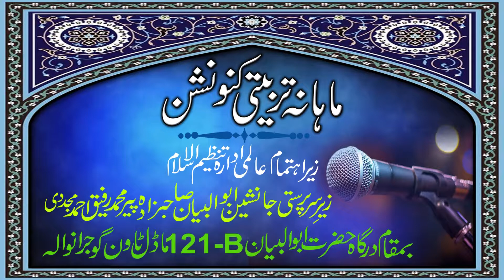Hamza Nawaz Mujaddadi , At Mahana Terbiyate Convention 2019 .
- ماہانہ تربیتی کنونشن
- بفیضان نظر: ابوالبیان پیر محمد سعید احمد مجددی رحمتہ اللہ علیہ
- زیرِسرپرستی : عالمی مبلغِ اسلام جانشین ابوالبیان صاحبزادہ پیر محمد رفیق احمد مجددی مدظلہ ۔
- بتاریخ : 28جولائی بروزاتوار 2019
- زیر اہتمام : عالمی ادارہ تنظیم الا سلام
بمقام : درگاہ حضرت ابوالبیانؒ 121 - بی ماڈل ٹاؤن گوجرانوالہ ۔